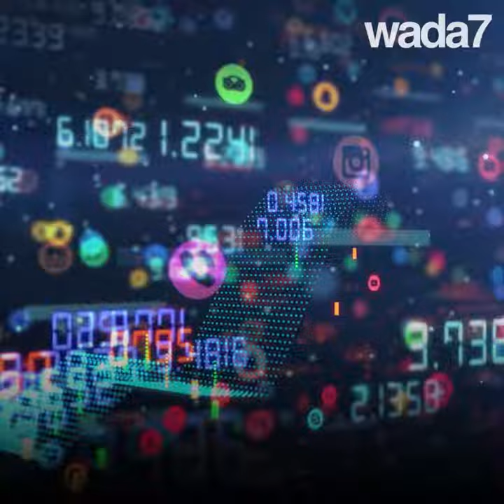Voile puis tenue "suggestive" ! 😱🤨🤔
Voile puis tenue "suggestive" ! Quelques jours après sa vidéo portant le voile dans une mosquée, l'actrice égyptienne Zeina provoque un tollé avec sa photo trop "osée" ... 😱🤨🤔